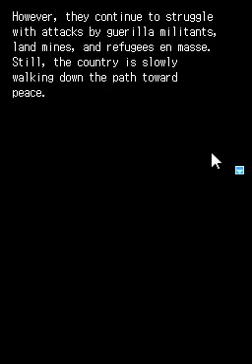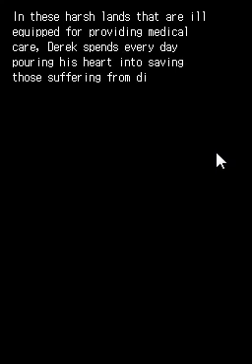Colette Plays Trauma Center: Under the Knife 2 #1: Adel Meets the Awesome Duo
Well it seems dangerous in the Republic of Costigar, we see that our dear young Dr. Derek Stiles is still during a lot of surgeries to save a lot of people. We also meet Adel, a young surgeon that wants to be like Dr. Stiles, and gets to work under him in Costigar. Enjoy Everybody.

Game made by Atlus and published by Nintendo